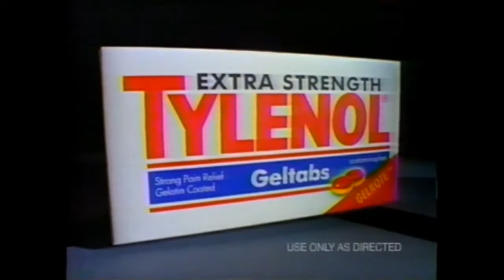Boy Meets World The Witches of Pennbrook 10 31 1997 commercial 1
Help US archiving any content YouTube allows us to upload.
add in the comments any missing details about the video.
ENJOY Check out our LIVE streams where we'll be reviewing tapes and scanning through unlabeled gems.
Follow our Facebook to see more,

We are actively backing up our massive Recorded TV from the 80's, 90's, and early 2000's.
We're Big fans of everything retro, toys, video games, but most of all TV.